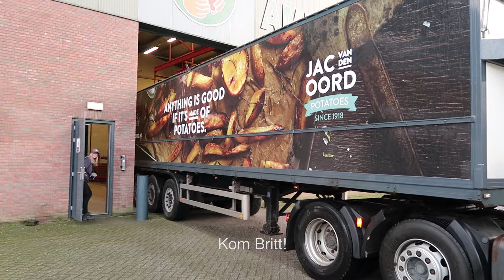Ontvangst | #1 | Hoe Werkt Dat Nou | Jac van den Oord Potatoes | Britt & Lynn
Britt & Lynn. Besties. Businesspartners. Badass creators. En, lekker Brabants.